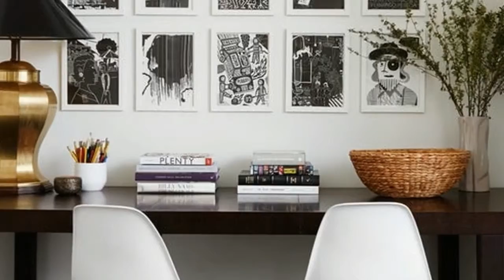30 Stylish Rooms with Gallery Walls - Indiehome Design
30 Stylish Rooms with Gallery Walls - Indiehome Design

30 Stylish Rooms with Gallery Walls - Indiehome Design